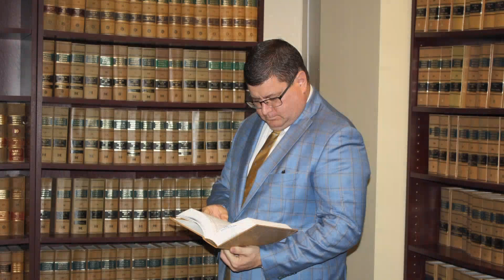23rd Annual Justice Robert Benham Awards for Community Service Award Recipient – Jason Moon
Jason Moon was the District 2 Award Recipient at the 23rd Annual Justice Robert Benham Awards for Community Service Awards on March 2, 2023. CSA23 To learn more about the other award recipients and sponsors, and to see a program book for the Awards Ceremony,